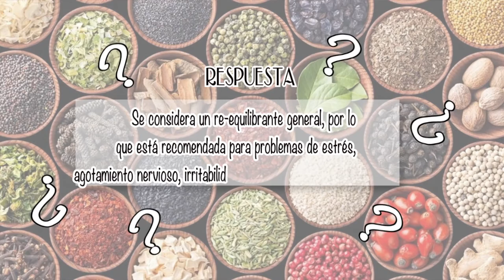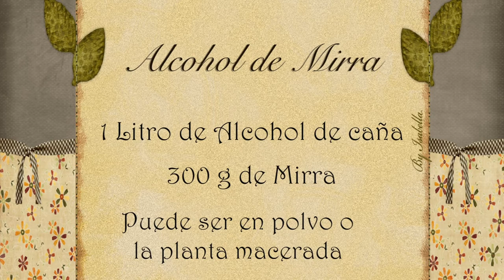NUTRIBELLA - MIRRA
En nuestro programa NUTRIBELLA nuestro Asesor Herbolario nos habla sobre: MIRRA